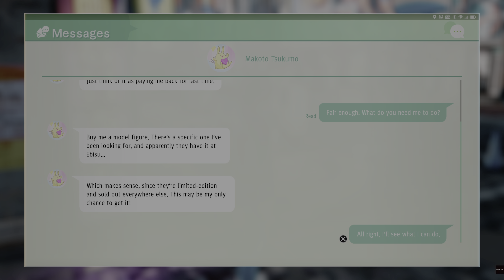Judgment Remastered PS5 Gameplay 4K HDR Walkthrough Part 3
A lawyer pulls off a miracle, only to have the verdict cost him everything. Now, as a string of murders casts a shroud over the city and the law begins to fail, justice cannot afford to be blind.
The son of a murdered lawyer, Takayuki Yagami was raised on the streets of Kamurocho by a yakuza patriarch who paves the way for Yagami to follow in his real father's footsteps. Taking a job at the Genda Law Office, Yagami accepts a high-profile case: Proving Shinpei Okubo, a man suspected of murder, innocent.
Against all odds, Yagami succeeds and is hailed as a hero, but his prolific career is short-lived. Only months later, Okubo brutally murders his girlfriend, stabbing her over ten times with a kitchen knife before setting their apartment on fire.
Yagami becomes the lawyer who let a murderer walk - and everything he had worked for comes crashing down.
Three years later, Yagami has taken off his lawyer's badge to run a small detective agency in the red-light district of Kamurocho, scraping by on odd jobs and evidence collection.
But even a city as seedy as this is shaken by a string of serial murders, where the victims' bodies are discovered with their eyes gouged out. Yagami is drawn into the case by his old law firm, where he discovers that in order to bring this killer to light, he must seek the truth that slipped from his grasp three years ago. But can a man haunted by his failures prevail over his own past?

Judgmentis an action-adventure video game developed by Ryu Ga Gotoku Studio and published by Sega. A spin-off to the Yakuza series, it was released for the PlayStation 4 in December 2018 in Japan and June 2019, worldwide. A remastered version of the game, with the subtitle Remastered in Japan and Asia, was released for the PlayStation 5, Stadia, and Xbox Series X and Series S in April 2021. Judgment follows lawyer-turned-detective Takayuki Yagami and his allies as they explore a case involving corpses whose eyes have been removed. The player controls Yagami in the fictional Tokyo district of Kamurocho, where he fights thugs and yakuza while carrying out missions involving chasing, stealth, and searching for clues.

Judgment was withdrawn from the Japanese market in March 2019 following the arrest of Pierre Taki, one of the game's actors, for suspected cocaine use. While localizing the game for international markets, Taki's likeness was removed and his voice acting performance was replaced. Judgment received a generally positive response from critics. Many praised the game's plot and side content but criticized the simplicity of its investigation mechanics. Judgment was a commercial success, topping one million and earned recognition as one of the best video games released in 2019. The remaster was praised for improving the game's frame rate and visuals. A sequel, Lost Judgment, is set for release in September 2021.